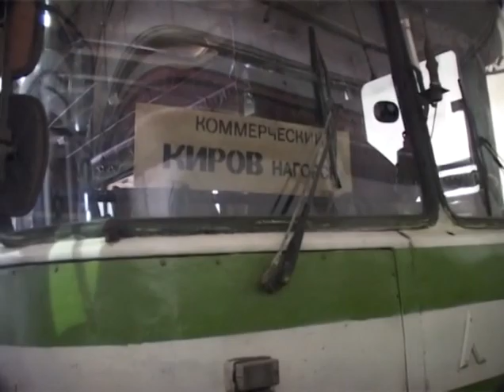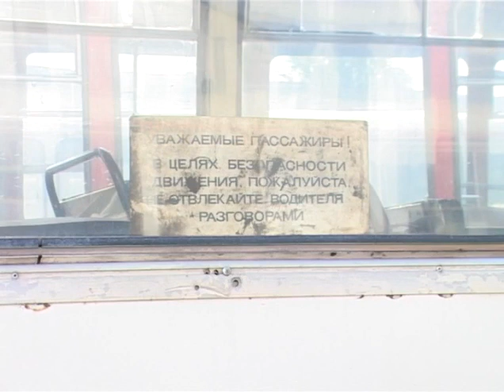ЛиАЗ 677М Т 611 ЕН 43 Слободской